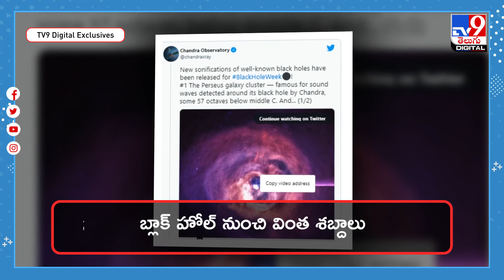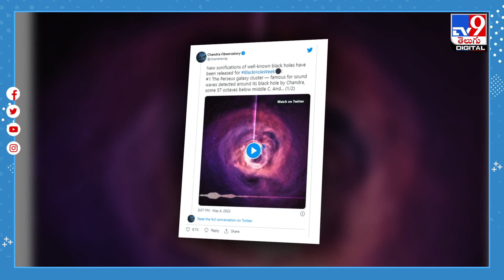బ్లాక్‌హోల్‌ నుంచి శ‌బ్దాలు..హార్రర్ మూవీని చూపిస్తున్నాయిగా ..! - TV9 Digital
Credit: NewsUpdate | Rajeswari/Producer